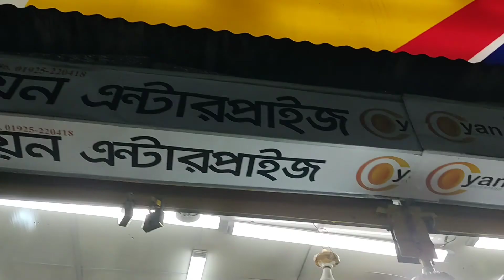Suzuki Gixxer Modifications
আসসালামুআলাইকুম সবাইকে OYAN Enterprise welcome.
সকল দুই চাকার লাভার এবং সকল বাইক লাভার দের। পছন্দের বাইকের নতুন লুক দিতে💓 আমরা নিয়ে এসেছি নিত্য নতুন বাইকের ইস্টিকার এবং মোডিফিকেশন।
দেরি না করে আজি চলে আসুন।
OYAN Enterprise
দোকানের ঠিকানা: ১১/১ মিরপুর-১০ ইস্টেডিয়াম ৫ং গেটের উলটো পাশে (বাইক পট্টি), ব্লক-ক, ২ নং গল্লির পানির পাম্প চৌরাস্তা সম্মুখে, মিরপুর ১০ (বাইক পট্টি), ঢাকা-১২১৬